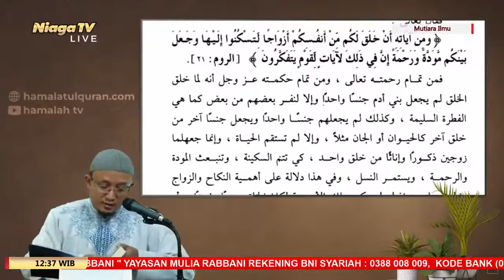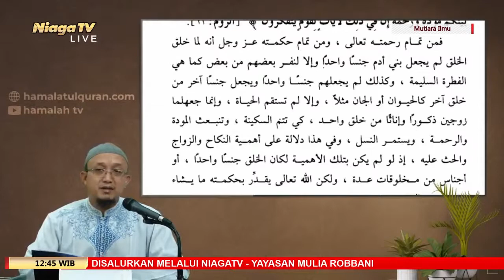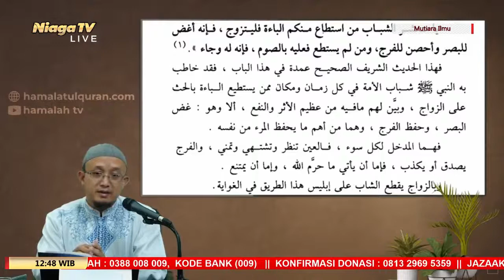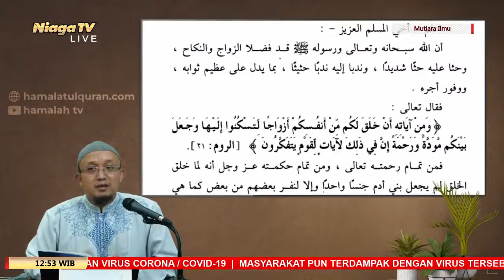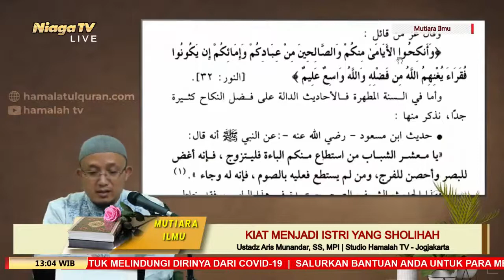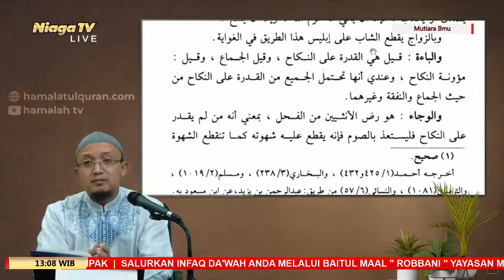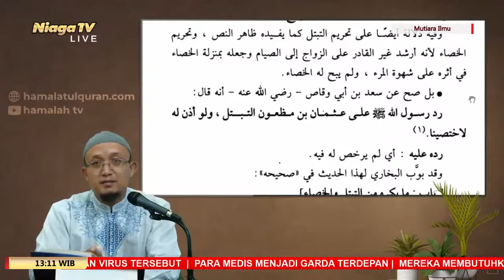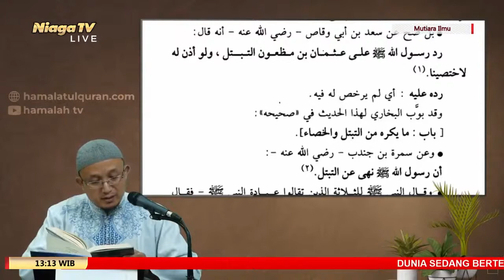Kiat Menjadi Istri Yang Sholihah | Ustadz Aris Munandar, SS, MPI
[Mutiara Ilmu]

Kiat Menjadi Istri Yang Sholihah